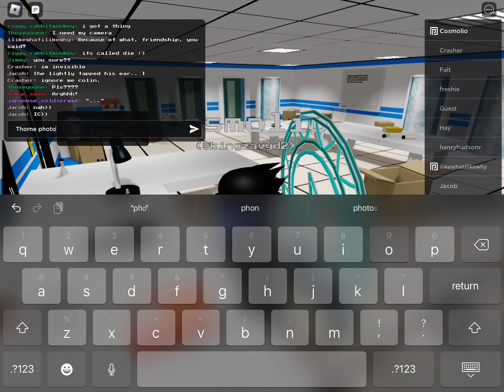The lore to security incident